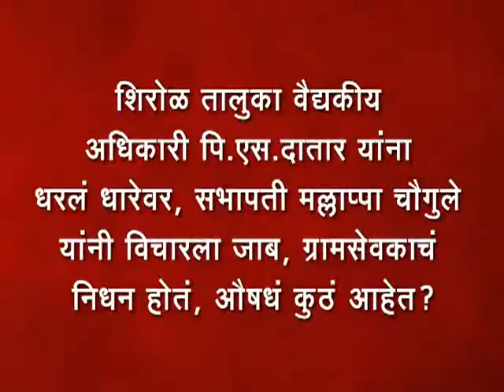26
कुरंदवाड बँकेबद्दल उगाच चर्चा का करता? कुठं गेला होता वार्षिक सभे दिवशी